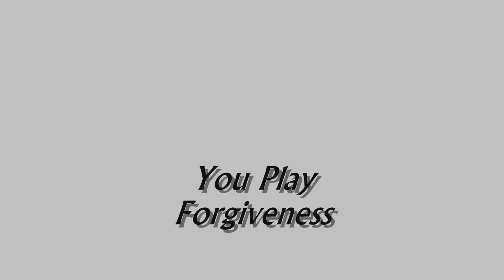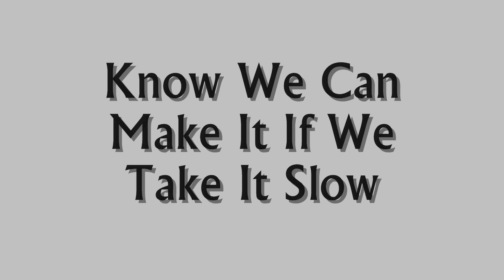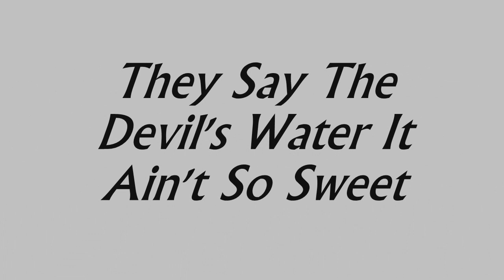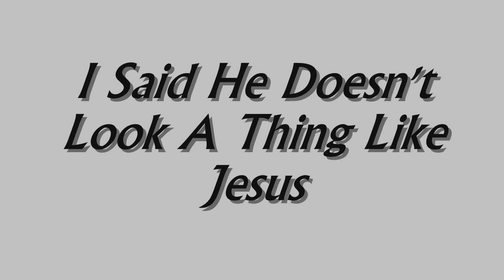The Killers - When You Were Young (Abbey Road) (With Lyrics)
The Killers - When You Were Young (Abbey Road) - Unreleased
*(Switch To Desktop Mode On Mobile Devices To View Video If It Is Unavailable For Viewing) If You Like This Video And Would Like To See More, PLEASE DON'T FORGET TO SUBSCRIBE TO MY CHANNEL BY CLICKING ON THE FOLLOWING